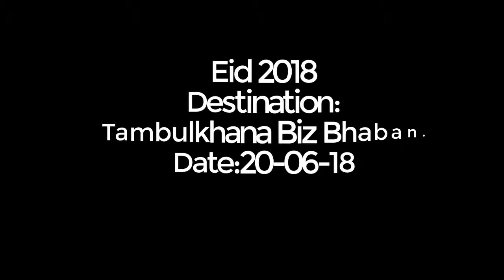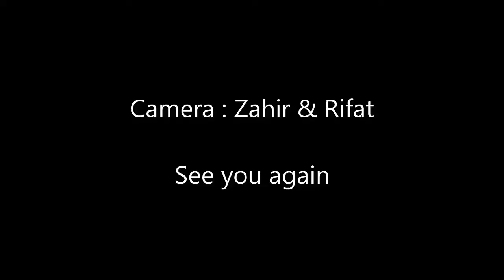Bike Tour || The Xtreme Boyz||New Experience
Biike niye first Video make korlam.our destination Tambulkhana Biz bhaban.Well amra khub valo vabei complete korte parlam,
Bike: 1.FZ vr 2018 double disk break
         2.Hero hunk 150 cc
Pasenser:1.Rifat
                   2.Zahir
Camera: Zahir(maximun time)& Rifat (olpo shomyi)
            Edit: Torikul